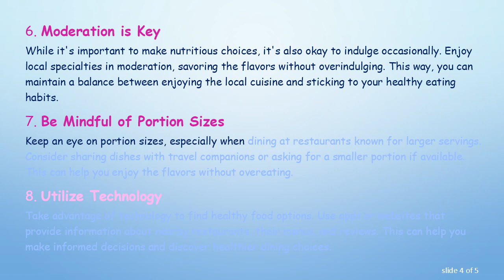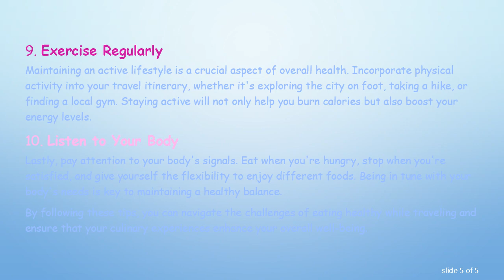Tips for Eating Healthy While Traveling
Discover practical tips to maintain a healthy diet on the go. Learn how to make nutritious choices during your travels without sacrificing taste or convenience.
Traveling can be a wonderful experience, but it often poses challenges to maintaining a healthy diet. From airport snacks to unfamiliar local cuisines, it's easy to deviate from your usual eating habits. However, with a bit of planning and mindfulness, you can make nutritious choices while on the move. Here are some tips to help you eat healthy while traveling:

Pack Healthy Snacks
When you're on the road, it's essential to have healthy snacks readily available. Pack a variety of snacks such as nuts, seeds, dried fruits, and whole-grain crackers. These portable options can help curb your hunger between meals and prevent you from reaching for less nutritious alternatives.

Stay Hydrated
Dehydration can often be overlooked during travel. Carry a reusable water bottle and aim to drink plenty of water throughout your journey. Avoid sugary drinks and excessive caffeine, as they can contribute to dehydration. Opt for water or herbal teas to stay refreshed.

Choose Wisely at Restaurants
When dining out, make mindful choices. Opt for grilled or steamed options instead of fried foods. Include a variety of vegetables in your meals and try to balance your plate with lean proteins and whole grains. Don't hesitate to ask for substitutions or modifications to make your meal healthier.

Explore Local Markets
One of the joys of traveling is experiencing local cuisine. Visit local markets to explore fresh, seasonal produce and unique food items. You can create your own healthy snacks or even put together a picnic with fresh, local ingredients.

Plan Ahead for Special Diets
If you have dietary restrictions or preferences, research restaurants and food options in advance. Many places now cater to various dietary needs, and planning ahead can save you from compromising your diet while traveling.

Moderation is Key
While it's important to make nutritious choices, it's also okay to indulge occasionally. Enjoy local specialties in moderation, savoring the flavors without overindulging. This way, you can maintain a balance between enjoying the local cuisine and sticking to your healthy eating habits.

Be Mindful of Portion Sizes
Keep an eye on portion sizes, especially when dining at restaurants known for larger servings. Consider sharing dishes with travel companions or asking for a smaller portion if available. This can help you enjoy the flavors without overeating.

Utilize Technology
Take advantage of technology to find healthy food options. Use apps or websites that provide information about nearby restaurants, their menus, and reviews. This can help you make informed decisions and discover healthier dining choices.

Exercise Regularly
Maintaining an active lifestyle is a crucial aspect of overall health. Incorporate physical activity into your travel itinerary, whether it's exploring the city on foot, taking a hike, or finding a local gym. Staying active will not only help you burn calories but also boost your energy levels.

Lastly, pay attention to your body's signals. Eat when you're hungry, stop when you're satisfied, and give yourself the flexibility to enjoy different foods. Being in tune with your body's needs is key to maintaining a healthy balance.

By following these tips, you can navigate the challenges of eating healthy while traveling and ensure that your culinary experiences enhance your overall well-being.